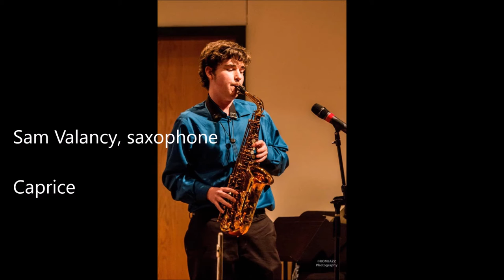Sam Valancy, Caprice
Here's another by one of our undergraduates, Sam Valancy.  Great work!